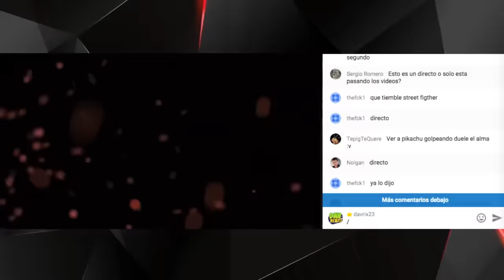¿Jugadores engañados? Far Cry Primal y Far Cry 4 y sus mapas calcados